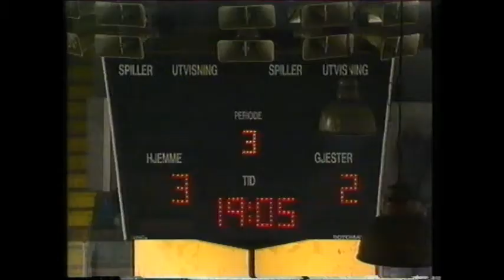1993-03-23 Furuset-VIF Hockey 3-2